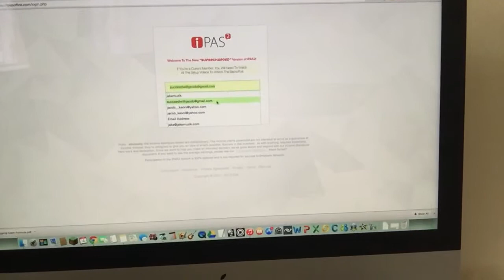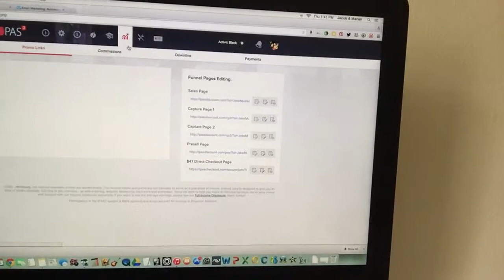Just Crossed My First $770 Online With iPAS 2!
BOOM! Watch this quick income proof video crossing over my first $770 online with iPAS 2. Enjoy.